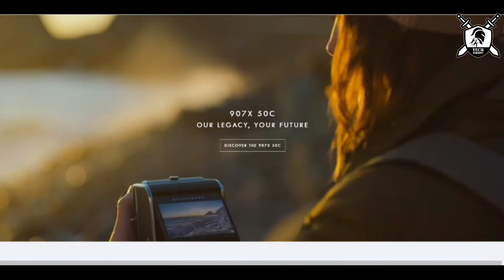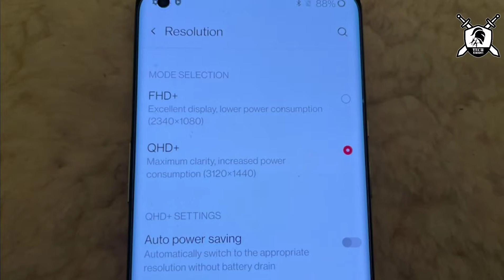One Plus 9 Pro First Look and Hands On | New Camera King ?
Details about the upcoming One Plus 9 Pro’s camera module have been leaked ahead of its expected launch next month. YouTuber Dave Lee shared photos of OnePlus 9 Pro’s prototype that he got from a source. The camera module design of the device is similar to the leaked photos we had seen earlier but it houses an additional camera and confirmed the brand of cameras it will be using on the rear.

xxxxxxxxxxxxx

Gears I am Using---
- Smartphone POCO X3
- Nikon D5600
- Kit Lens
- Prime Lens
- Travel Tripod
- Ring Light 18 inch
- Ring Light 10 inch
- LED Light
- RGB Light
- Light Stand
- Headphone (CB H1)
- Boya BY M1
- Boya BY MM1
- Multicard Reader